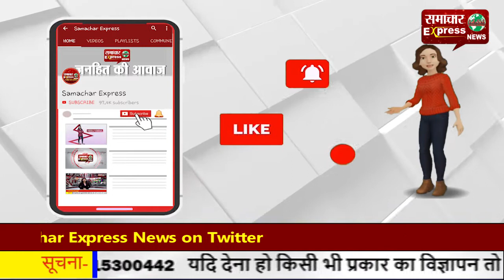अज्ञात चोरों ने रिटायर्ड पुलिस इंस्पेक्टर के मकान को बनाया निशाना